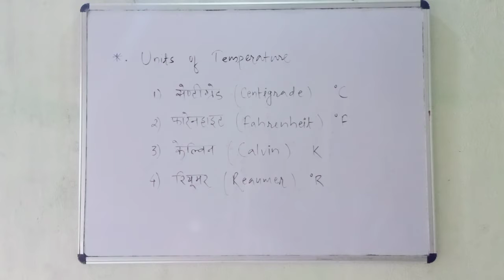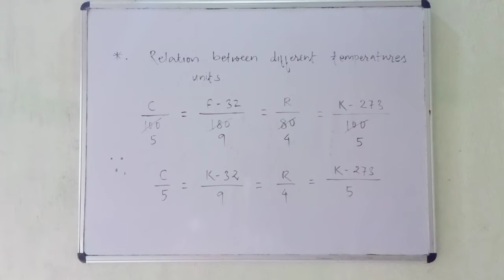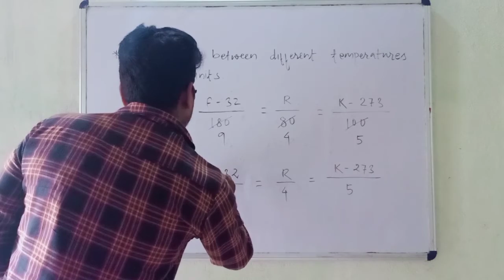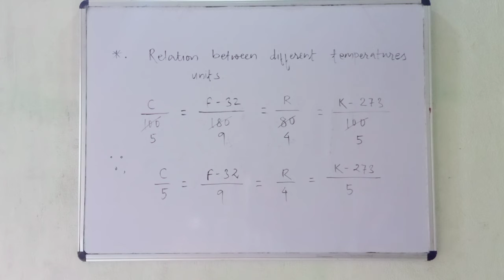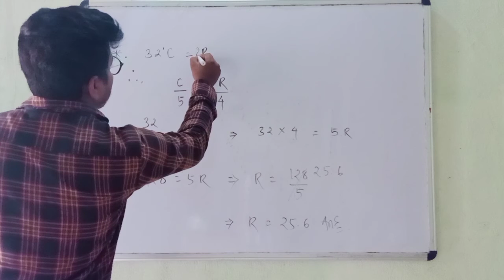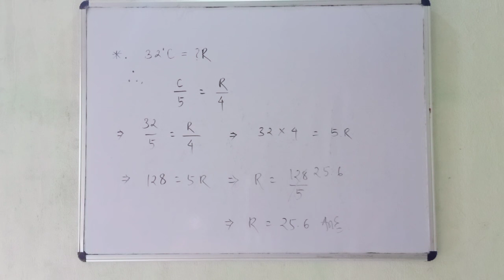27 July 2020